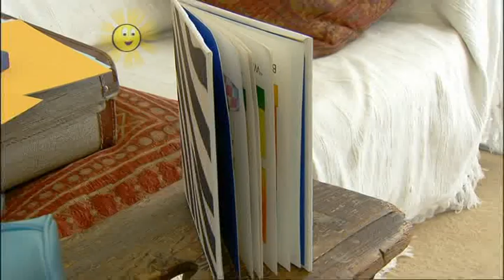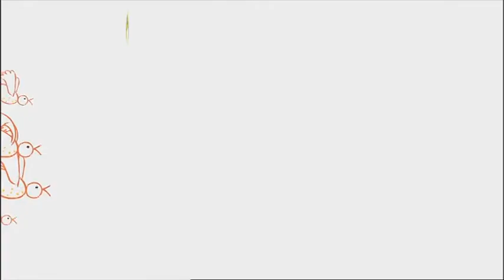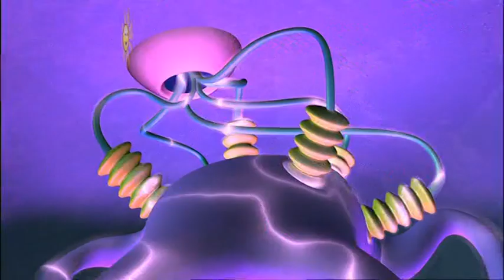CBeebies: Numberjacks - Stop And Go (2006)